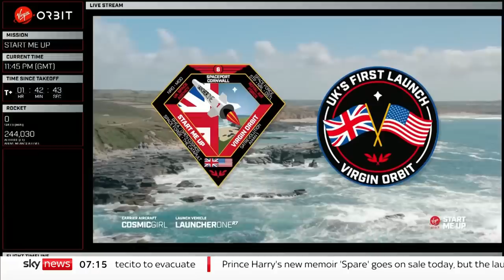UK Space Launch: Historic rocket launch ends in failure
The UK's first ever satellite mission has ended in failure, after what engineers called a "technical anomaly".

Thousands of people turned out in Cornwall to watch the launch, with a jumbo jet carrying a rocket to be released high over the Atlantic Ocean.